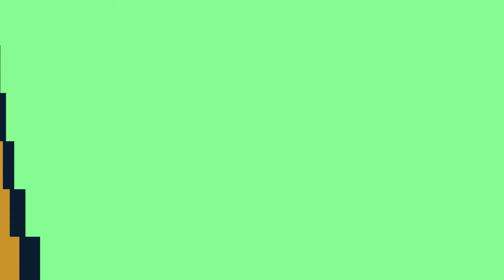Minuto de Beleza - Na Palma da Mão - Keusche Brasil - EP 09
Dessa vez as dicas serão do meu querido amigo hair style, Keusche Brasil

Videos Novos Todos Sábados 18h

Assista também na Tv de segunda à sexta 22h (Baixada Santista)
Canal 8 Vivo

Keusche Brasil
Hair Style